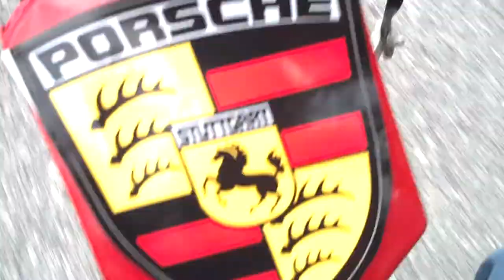E-Bike built for Bill